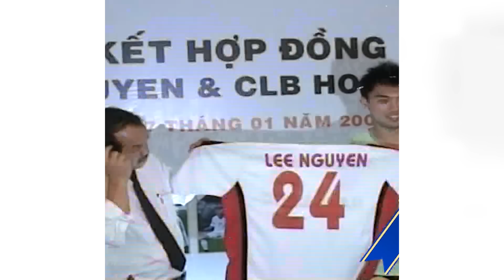Lee Nguyễn quẩy tung V-League | Màn trình diễn từng khiến tất cả các đối thủ phải khiếp sợ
►HCMC - Kênh Youtube cập nhật, chia sẻ những câu chuyện, hình ảnh mới nhất, hấp dẫn nhất của môn thể thao vua tại TP Hồ Chí Minh